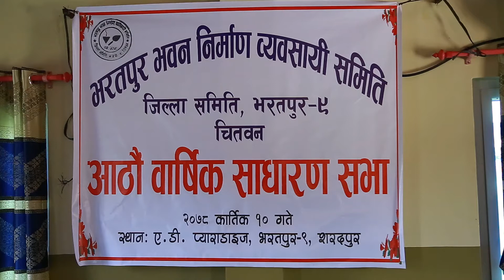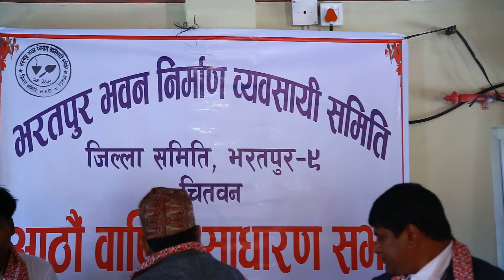Bharatpur Bhawan Nirman Samiti AGM 2078